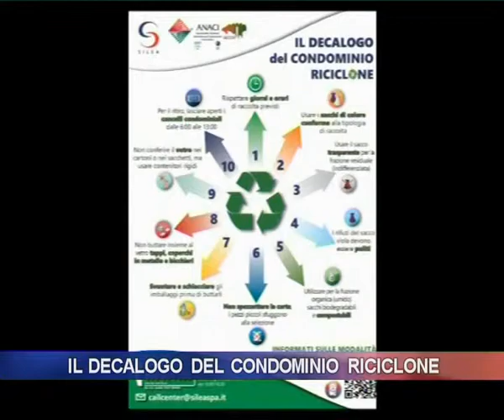Il decalogo del condominio riciclone